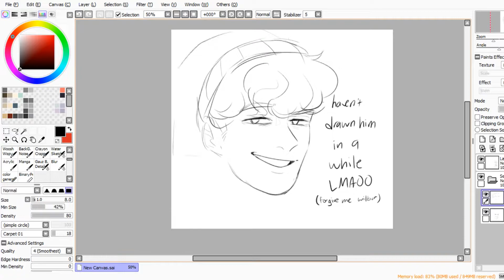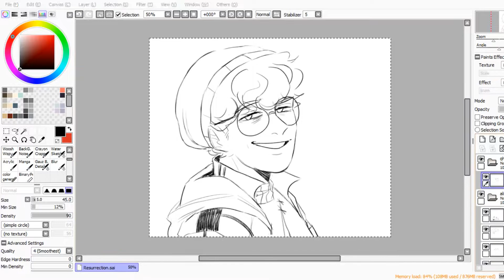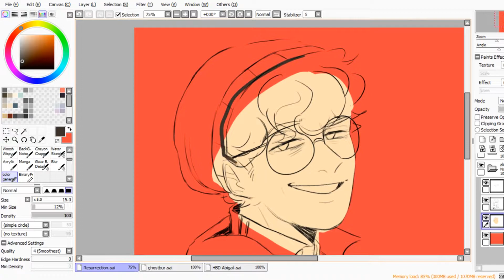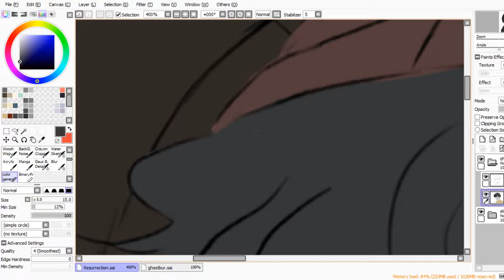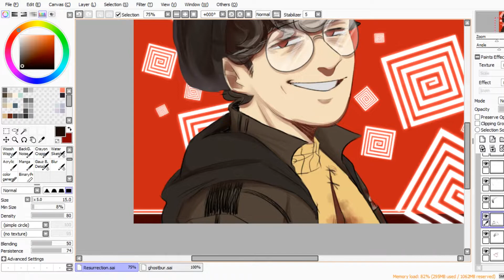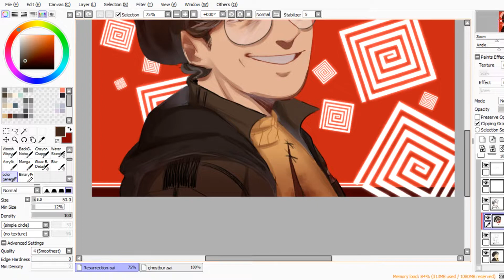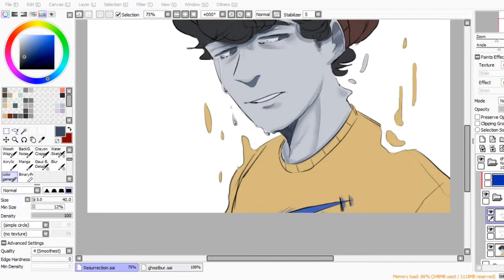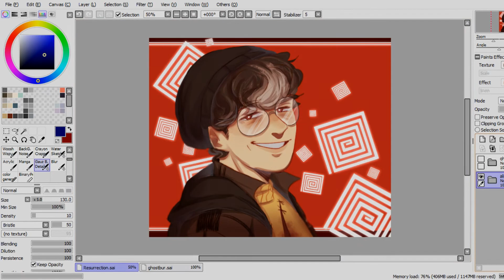Resurrection - Wilbur Soot [Dream SMP] || Speedpaint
[READ DESC]
WOOOOO another rp!Wilbur Soot drawing nyahaha (I love his characters a lot!) For this speedpaint, I decided to keep it a little longer. I thought it wouldn't hurt to share more of the BTS and how much I personally struggle while drawing. Especially near the middle of this particular video, you can tell that I start experimenting a lot with what works with the whole drawing. I go back and forth with myself a lot when it comes to making an artistic decision. so that explains all the extra gaps in between :)
Also, thank you for getting this channel to now 200 SUBS!!! THAT'S CRAZYY!! I hope you all stay for content that you enjoy just as much as I do! And as always: thank you for stopping by. Really appreciate it. ❤❤❤

Programs Used:
Sony Vegas Pro 15
OBS
Paint Tool SAI